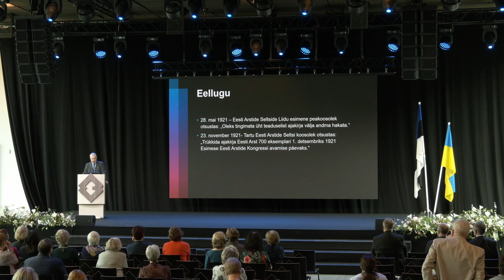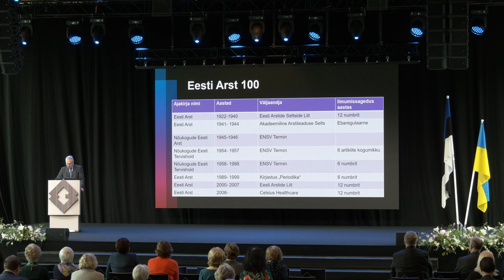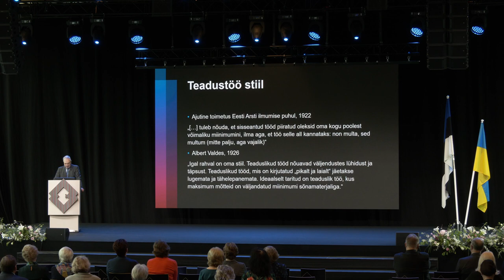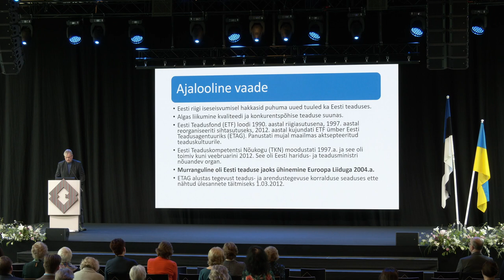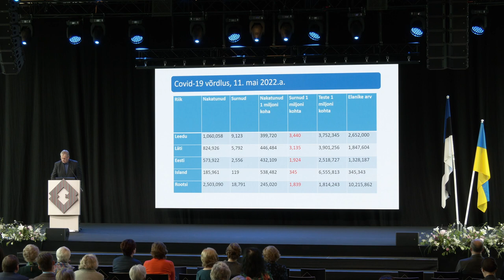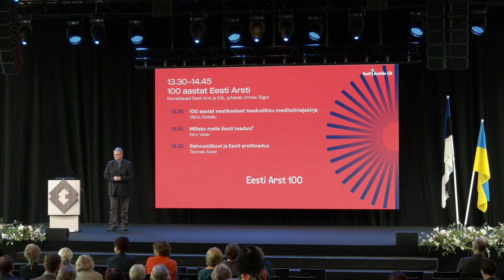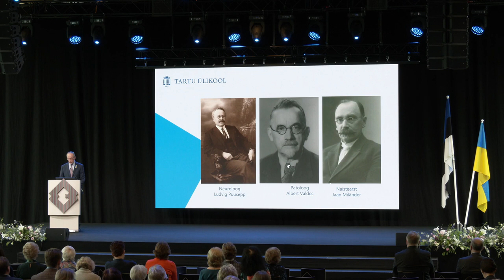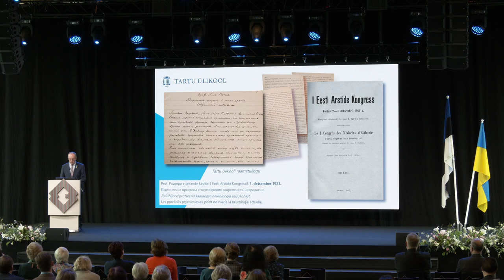Eesti Arstide Päevad 2022 "100 aastat Eesti Arsti" (12.05.2022)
00:00 sissejuhatus – Urmas Siigur
2:15 100 aastat eestikeelset teaduslikku meditsiiniajakirja – Väino Sinisalu
34:23 Milleks meile Eesti teadus? Eero Vasar
1:01:34 Rahvusülikool ja Eesti arstiteadus – Toomas Asser